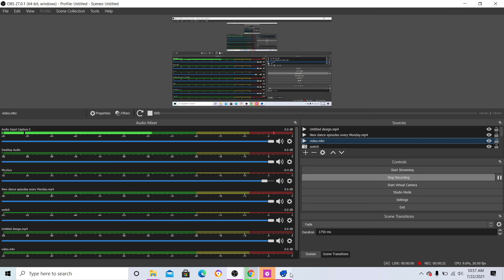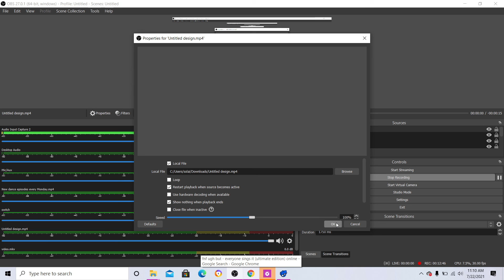STARLIGHT MAYHEM MOD!!! ( Friday night Funkin)